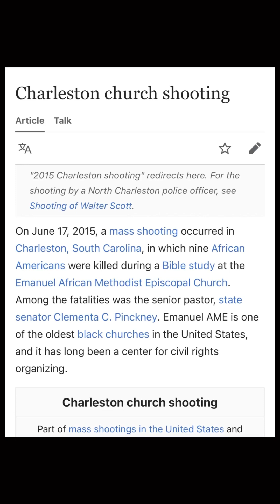What Happened in Nashville? | Nashville School Shooting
Welcome to the Jimmie Jam Radio Show. My name is Jimmie Scott Jr. and on this channel I teach and answer questions related to the Bible, give tips on daily exercise and wholistic health,  discuss finance topics, and talk about current events that occur throughout life. My purpose is to lead you closer to God by teaching the Bible and spreading the gospel.

Looking for ways to invest your money? Invest in stocks! Click the link below and receive $20 when you add money to your account

Link to buy the Life Application Study Bible:

Tyndale NLT Life Application Study Bible, Third Edition, Large Print (Hardcover, Red Letter) – New Living Translation Bible, Large Print Study Bible for Enhanced Readability

Link to download the Bible app:

The @YouVersion Bible App has a permanent spot on my home screen. Read, watch, listen, and share…all in a free app:

Links for the Kids bible resources:

I also have a podcast called "The Jimmie Jam Radio Show" where I give you daily motivation and teaching on the Bible including topics such as the verse of the day, marriage, parenting, etc

The podcast can be found on Anchor, Spotify, Apple Podcast, Google Podcast, and many more.

I pray blessings over your life as you continue to walk with me on this journey.